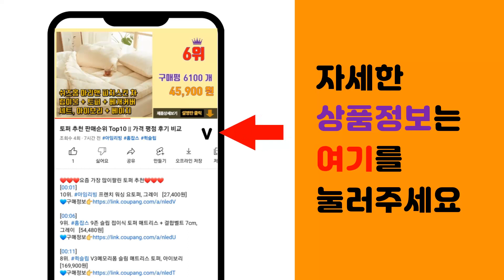헤드랜턴 추천 판매순위 Top10 || 가격 평점 후기 비교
❤️❤️❤️요즘 가장 많이팔린 헤드랜턴 추천❤️❤️❤️

[00:01]
10위. 팀메이커 헤드랜턴 충전식 낚시 캠핑 후레쉬 랜턴 렌턴 해루질, 1개 [16,380원]

[00:06]
9위. 엘마운틴 1200루멘 센서형 LED 충전식 헤드랜턴 + 18650배터리 2개 낚시 해루질 [21,580원]

[00:11]
8위. 업투유 3000루멘 초강력 LED 헤드랜턴 충전식 낚시 등산 해루질 랜턴, 헤드랜턴 + 충 [19,580원]

[00:16]
7위. 나이트큐브 NH-03 USB충전식 CREE LED 헤드랜턴, 블랙, 1개 [12,710원]

[00:21]
6위. 크레모아 헤드랜턴 헤디2, 블랙, 1개 [50,150원]

[00:26]
5위. 말랑젤리 클립형 충전식 캡라이트 모자 랜턴 SH-G016-SL, 블랙, 1개 [5,030원]

[00:31]
4위. RAVER X맨 라이트 2000 루멘 LED USB 충전식 헤드랜턴 + C타입 충전 케이블 [18,900원]

[00:36]
3위. 엘마운틴 최강밝기 모션센서 LED 헤드랜턴 XHP360 + 18650배터리 3개 해루질 작 [37,440원]

[00:41]
2위. COB LED 충전식 헤드 랜턴 6659A, 1개 [7,630원]

[00:46]
1위. 디제이디 강력한직진성 넓은광폭 LED COB 랜턴 헤드랜턴 W689-2, 혼합색상, 1개 [13,790원]